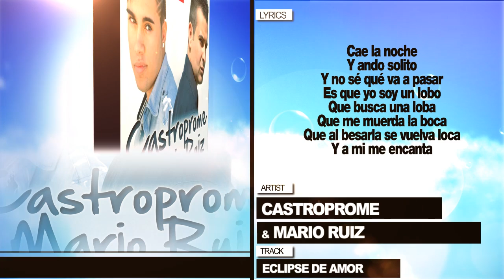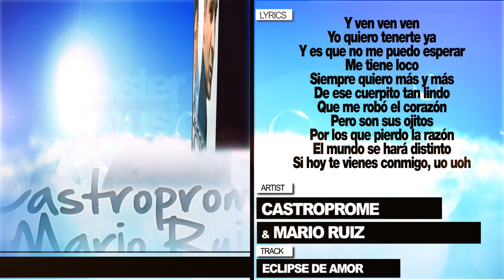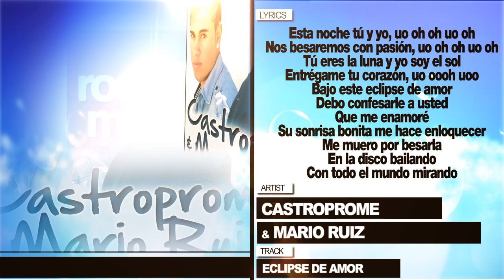Castroprome & Mario Ruiz "Eclipse De Amor" (Con Letra)